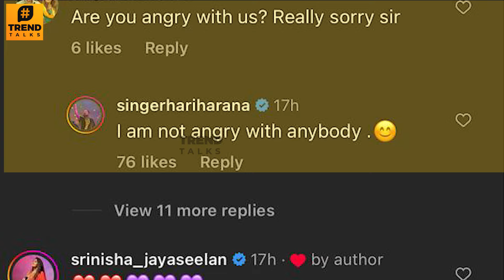Hariharan Concert : Kala Master Reveals True Reason - Srilanka Jaffna Overcrowd Problem | Tamannaah